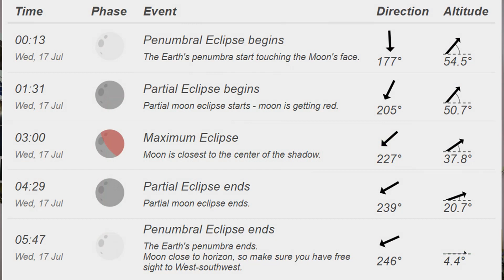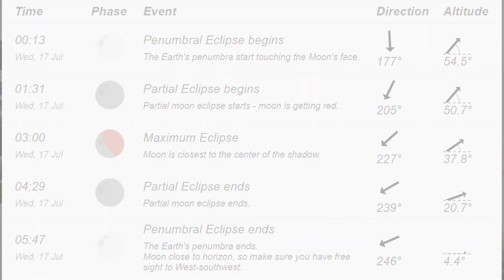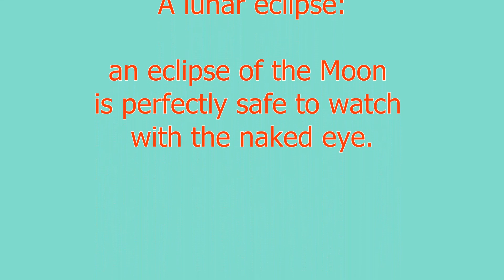Partial Lunar Eclipse on 16th-17th July 2019 | Prasanna Deshmukh | Science Non Science | Ep.9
Location:
Date:

THE GEAR WE USE:
Camera: 1) DSLR with Lens
2) Timelapse Camera
3) Phone Camera
Microphone: 1) Professional Mic
2) Collar Mic
Tripod: 1) Professional
2) Mini Tripod

Notes & References:
(NA)

lunar eclipse how it works.